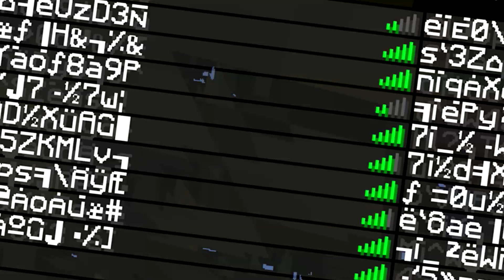Minecraft: Cube UHC - Season 15 - Episode 1 - WHO GOES THERE?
Minecraft: Ultra Hardcore is a gamemode originally created by Guude and the group Mindcrack.

In UHC mode, health does not automatically regenerate, so players must use a golden apple, golden head, or instant health potion. In addition, ghasts drop gold ingots, rather than ghast tears, so players cannot brew regeneration potions. Strength II potions are also disabled.

In this season of UHC, we have 20 participants scattered across a 2000x2000 map with a non-shrinking border. Players are disguised so that they cannot be identified when they are approached. As time passes by gifts will randomly drop at a random location, which will contain items useful for the player. This season was recorded in a single session.